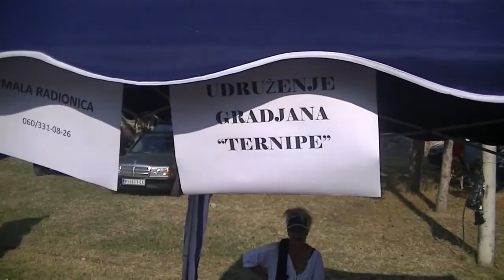Festival staroplaninskih jela 18. 07. 2015.